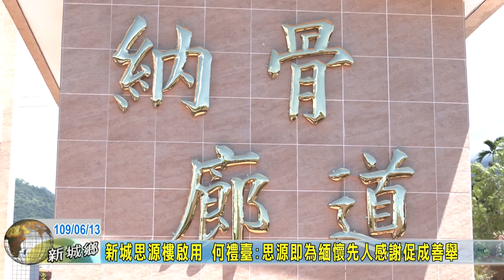20200613 08 新城思源樓啟用 何禮臺思源即為緬懷先人感謝促成善舉推手